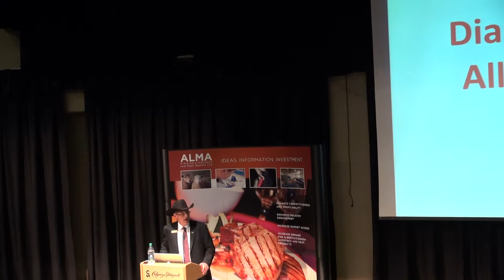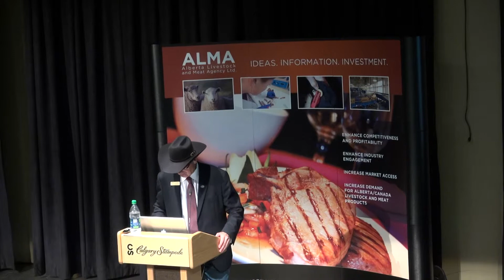Allan Savory Talks Holistic Management with Alberta's Livestock Industry Part 1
On July 17, over 275 participants from government, industry and academia came to the BMO Centre in Calgary to learn how holistic management and livestock grazing can contribute to ecosystem health. Allan Savory's holistic management has become a well-discussed topic in the agricultural industry since his TED talk in February 2013. Participants were thrilled to hear the Savory Institute President and Co-Founder speak about his findings and his ongoing work on creating local learning hubs to spread holistic management techniques.